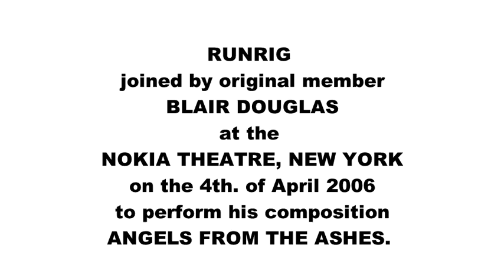BLAIR DOUGLAS REJOINS RUNRIG FOR NEW YORK CONCERT - ANGELS FROM THE ASHES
Live at the Nokia Theatre, Times Square, New York.